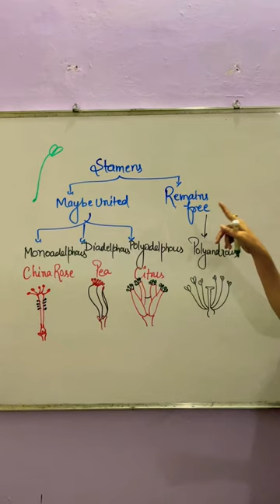Plant Morphology:Condition of Stamens on the badis of Filaments